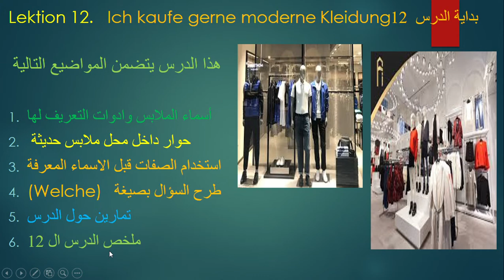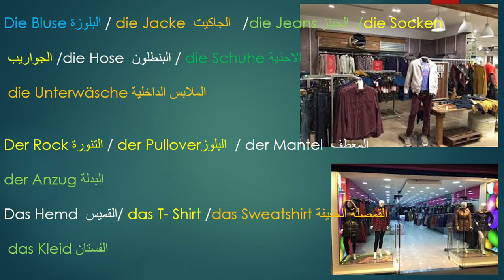A1 Niveau.بداية الدرس ال 12 الالماني انا احب بسرور شراء الملابس الحديثة